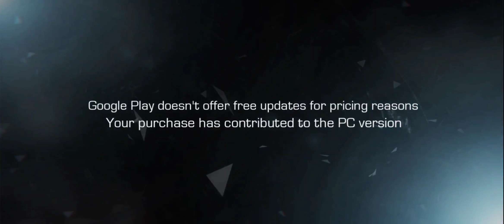Bright Memory Mobile Full Game [Android Gameplay]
Let's play the full game of Bright Memory Mobile (on Android), a FPS action game made by FYQD Studio (actually it's a game developed by one single guy named Zeng Xiancheng).

I'm playing this game with the highest graphics quality (in the settings) on a ROG Phone 2 (Snapdragon 855 Plus, which is recommended by the developer) so everything is super smooth and beautiful, but this game is famous to be quite demanding on mobile hardware so don't be surprised if you find that a bit slow on lower versions of Snapdragon (you can reduce the ingame graphics quality to compensate though).

The early access version of the first episode (that I play in this video) features about an hour (or less) of gameplay with the developer announcing another two hours of gameplay by 2020, with even more episodes in the following years. The visual quality of this first episode is already stunning. And the sound effects are pretty cool as well.

In this impressive first-person shooter game, the player can control different styles of special abilities and create a set of gorgeous combos of skills.

Shelia is tasked by the Science Research Organization (SRO) for which she works to prevent SAI, a military organization, from acquiring a legendary ancient power that can reawaken the dead. The game takes place in a "Land of Sky" located above the Arctic consisting of levitating land masses which are home to ancient creatures.

There may be too many icons on the screen on a mobile phone, but overall, I really enjoyed playing this game. The first run is not always easy, especially if you don't think about dashing in the first place. But when you get used to dashing to escape from the tough enemies, then the game starts to look easier. You can replay the game after having finished it, keeping all XP and skills/powers unlocked. That will make your gameplay less stressful, and you will have more time to enjoy the superb 3D effects of this game.

Notes on devices needed to run this game:
System: Android 5.0 ~ 10.0
- Minimum CPU: Snapdragon 660
- Medium CPU: Snapdragon 820
- Recommend CPU: Snapdragon 855 / Kirin 980

🚩 Portions of the materials used are trademarks and/or copyrighted works of FYQD Studio. This material is not official.